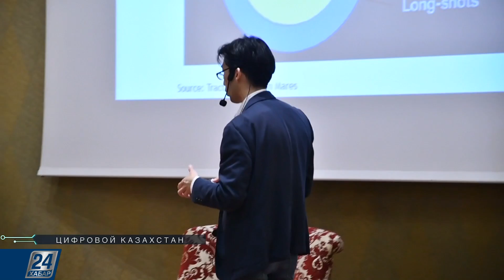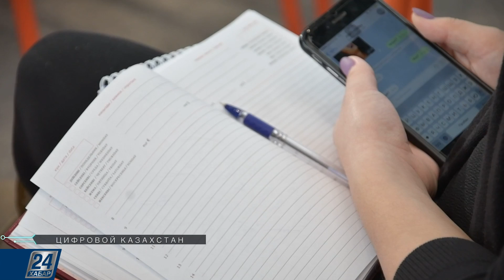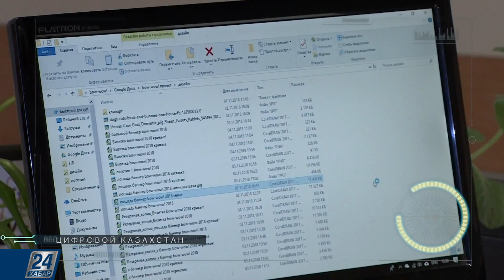Каких решений ждет мировой цифровой рынок?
«Алло, мы ищем таланты!». Компании с мировыми именами предлагают задачи разработчикам Astana Hub. Как стать частью команды транснациональных компаний по созданию компьютерных приложений и операционных систем? Каких решений ждет мировой цифровой рынок? Все подробности в этом выпуске программы «Цифровой Казахстан».